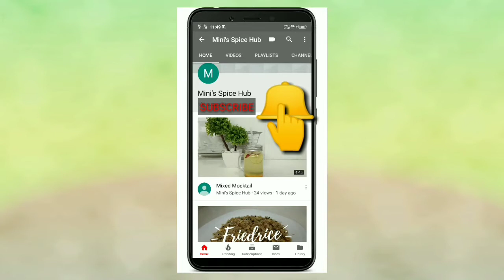കരിമീൻ വാഴയിലയിൽ പൊള്ളിച്ചത് // karimeen pollichathu // Mini's Spice Hub